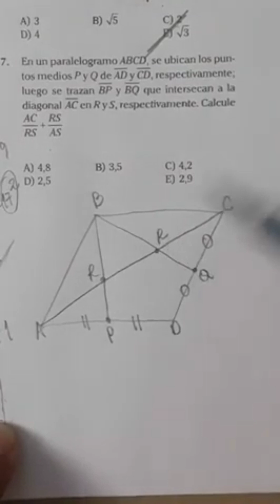Geometría. cepunt matemáticas admisión uni unmsm unt ingreso universidad